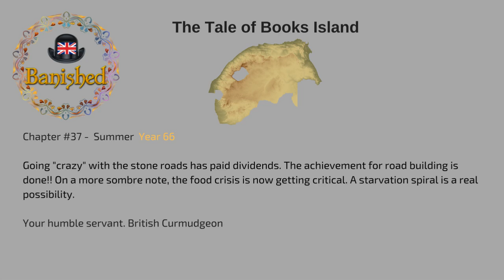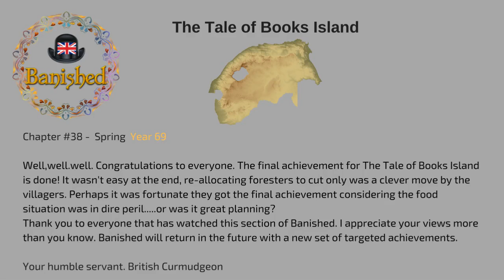Banished - The Tale of Books Island - Chapter #38 - It's Gonna Be Close - FINAL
Big thanks to everyone who's watched this playthrough of Banished. It's a great game with unlimited replay value. If you haven't tried it then give it a go!

There will be future Banished chapters on this channel soon - I still have a lot of achievements to get.